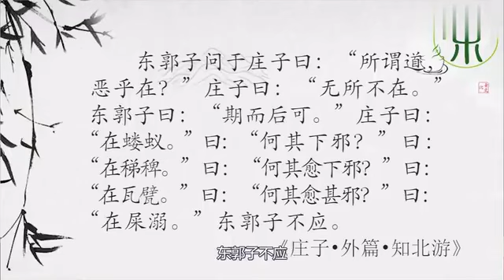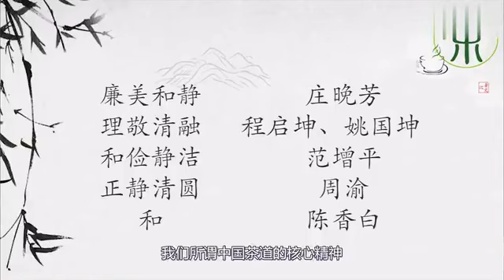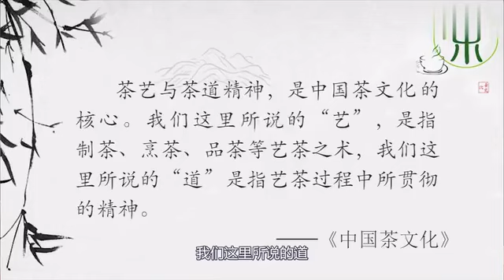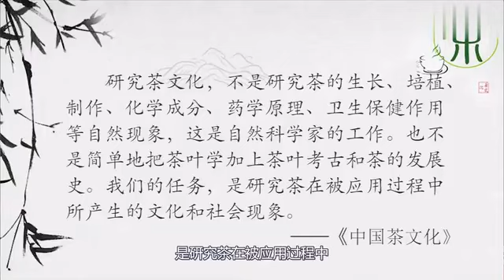中國茶文化(2/57):茶道、茶藝與茶文化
中國茶文化(2/57):
1.2.1-茶道、茶藝與茶文化

課程目錄:
第一講　緒論
第一節　課程簡介
視頻第一節　課程簡介
第二節　茶道、茶藝與茶文化
視頻第二節　茶道、茶藝與茶文化
測驗第一講　緒論
第二講　茶之起源
第三講　茶聖陸羽
第四講　茶書簡介
第五講　茶之分類
第六講　茶藝簡介
第七講　茶藝六助
第八講　茶與文學
第九講　茶之功用

簡介
該課程產生於具有國際化視野的北京語言大學，從古今中外的維度，從文化的視角看茶、看茶人、看茶的故事。課程很長，章節很全，如果你有時間，每周聽老師聊一講，相信一個學期下來，一定能夠對中國的茶文化有更深的理解。因為，茶遠不是遊走於口腹之間的清飲，更是流淌在中國人血脈中的精魂。

課程概述
中國茶文化是中國文化的一個重要分支，秉持著中華優秀傳統文化的基因，包羅萬象。課程將對中國茶文化進行一個框架的勾勒，既有對歷史脈絡的梳理，又有對時點斷面的思考。課程力求覆蓋面廣，盡量深入淺出，結合傳統茶史的記載與現代茶學的發展，講述茶文化從理論到實踐，從傳統到未來的演變。課程註重茶之精神的引導，帶領大家感受中國人的審美追求和生命體驗。

參考資料
《茶經述評》，吳覺農主編，中國農業出版社，1987

《茶文化學》，劉勤晉主編，中國農業出版社，2000

《茶及茶文化二十一講》，程啟坤、姚國坤、張莉穎編著，上海文化出版社，2010

《中國茶經》，陳宗懋主編，上海文化出版社，1992

《中國茶葉大辭典》，陳宗懋主編，中國輕工業出版社，2000

《中國古代茶書集成》，朱自振、沈冬梅、增勤編著，上海文化出版社，2010